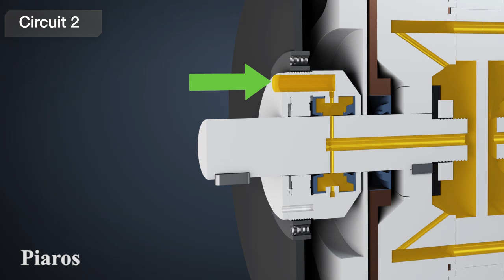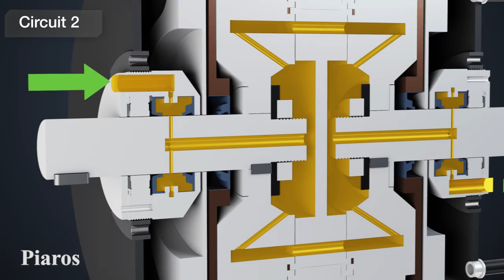PIAROS - Rotary Internal Combustion Engine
3D animation created by: alessandrobarbato.it | kdab.it